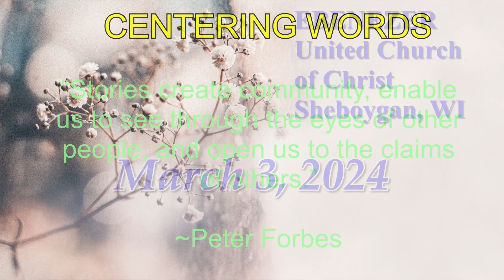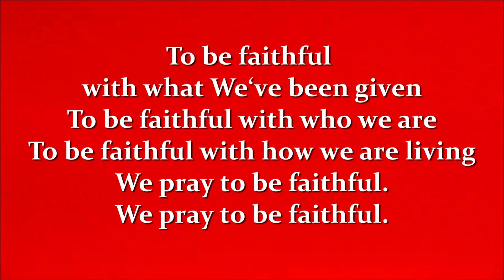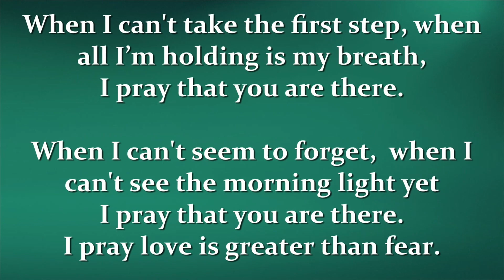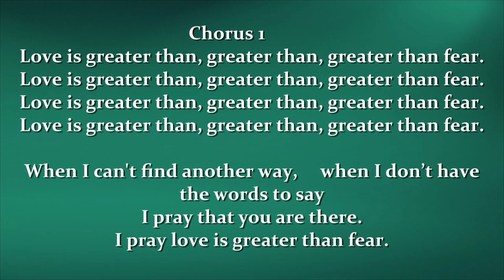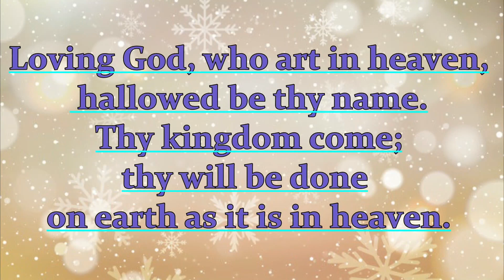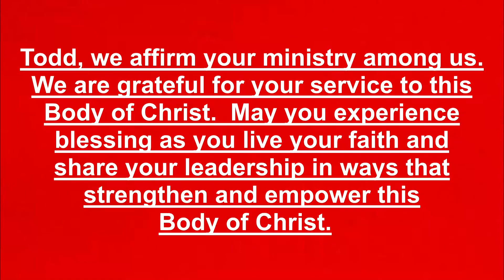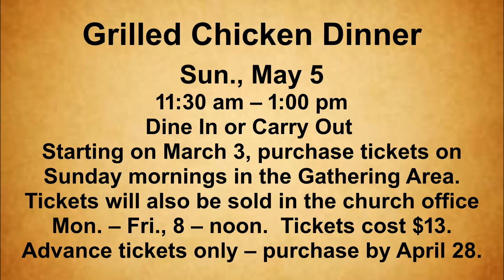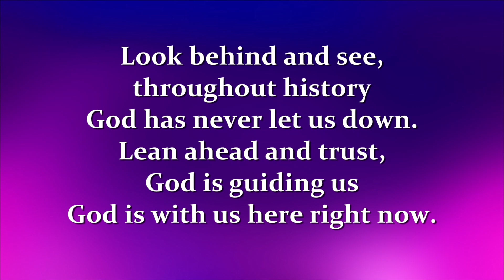March 3, 2024 | Ebenezer UCC | Sheboygan, WI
Still Speaking Band and Communion